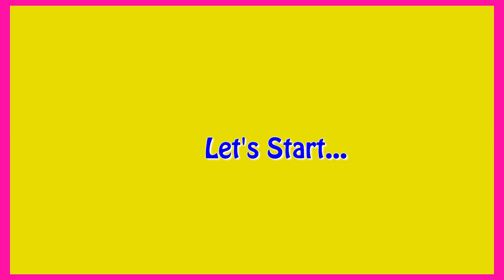Best Way to Reuse of Bottle Caps || DIY Best Out of Waste Bottle Caps || Wall Hanging Making at Home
Hello everyone,
In this video, we have made a beautiful wall hanging using smiley and bottle caps. You can also try this best out of waste idea to make this jhumar and in this way you can decorate your home.